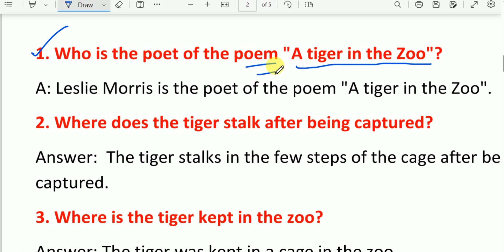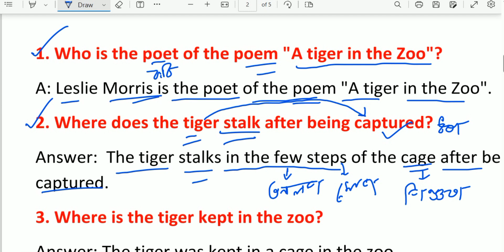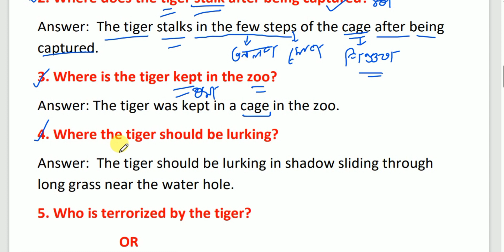A tiger in the Zoo / Questions Answers/ Class - X / Important for half yearly exam